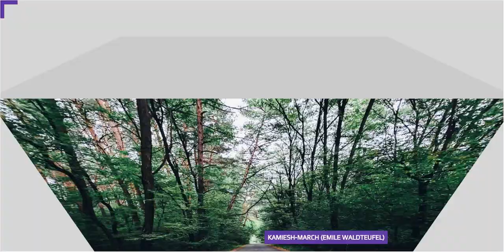Kamiesh-March (Emile Waldteufel)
Kamiesch-March (Emile Waldteufel)

La baie de Kamiesch, comprendre en russe la « baie des Roseaux », est une baie formée par la mer Noire, sur la côte de Crimée au sud de Sébastopol.
Le rapport avec la marche de Waldteufel? L'établissement d'une colonie et la création d'un port fortifiée par l'armée française pendant le siège de
Sébastopol de 1854. Enfin, je le suppose (n'hésitez pas à me corriger dans les commentaires).

Photo by Illia Cherednychenko on Unsplash
Photo by Vyacheslav Beda on Unsplash
Photo by Vladislav Babienko on Unsplash
Photo by The Nigmatic on Unsplash